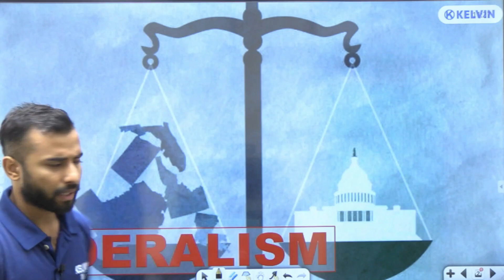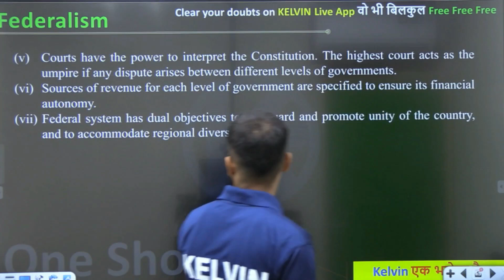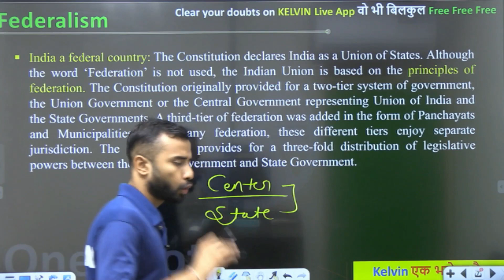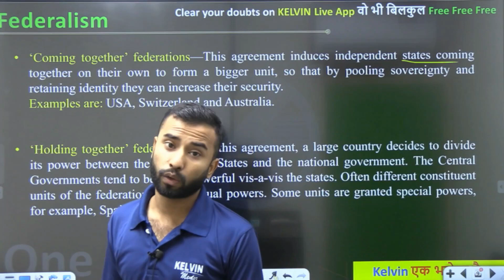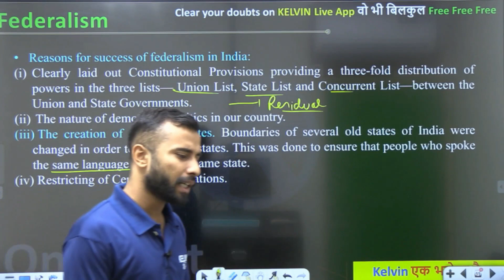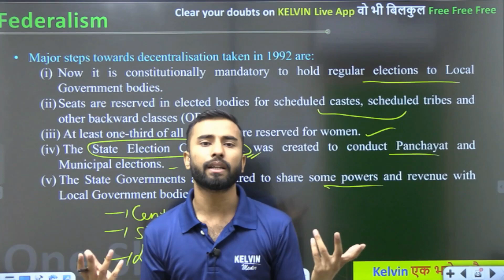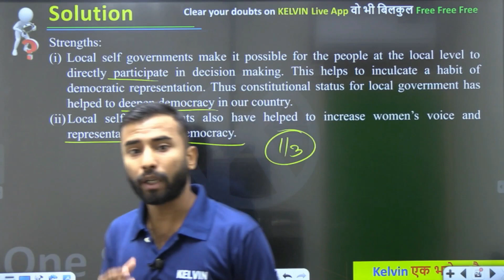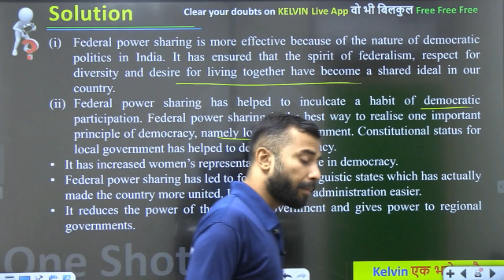Federalism Class 10 One Shot | Civics Chapter 2 Social Science in One-Shot | Kelvin 9 & 10